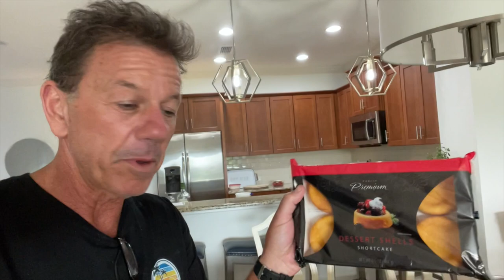Packing For Ryan's FIRST Summer Sleep-Away Camp | Mom's Birthday Surprise RUINED